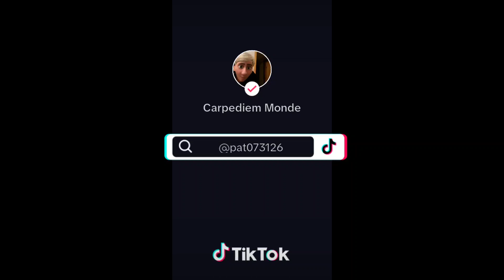dimanche tarn voitureancienne voitureluxe voiture car moto biker juillet #2023 foryou